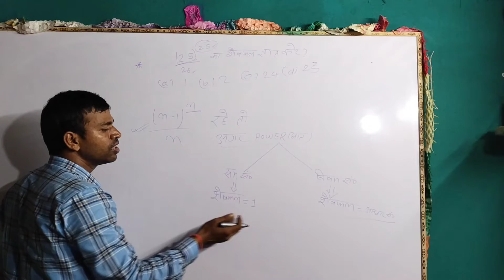👍शेषफल पर आधारित प्रश्न 👍